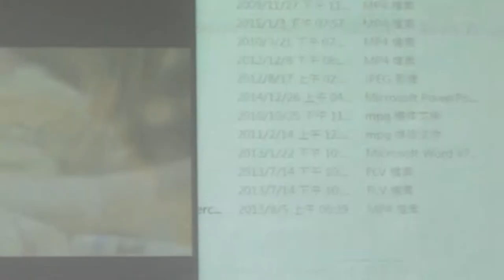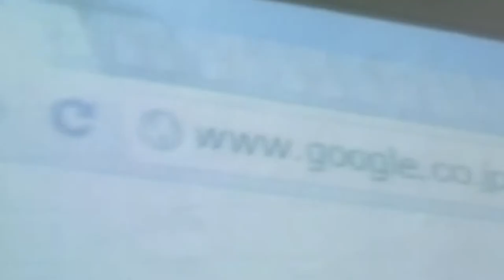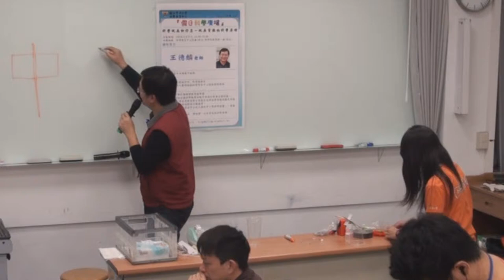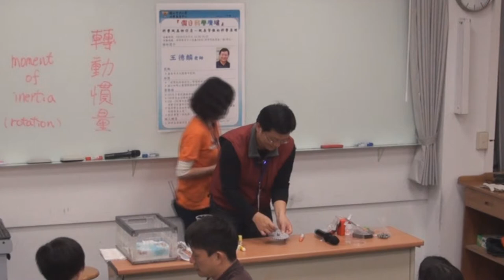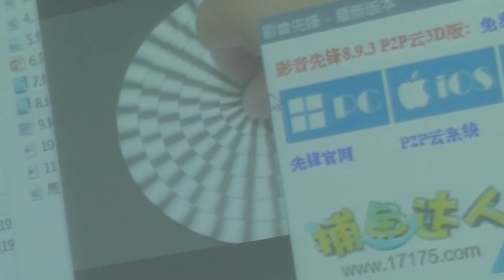[假日科學廣場] 科學玩具柑仔店 - 玩具背後的科學原理 2/4 (陀螺)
103秋季 假日科學廣場

主講：王德麟
活動時間：2014/12/27（六）